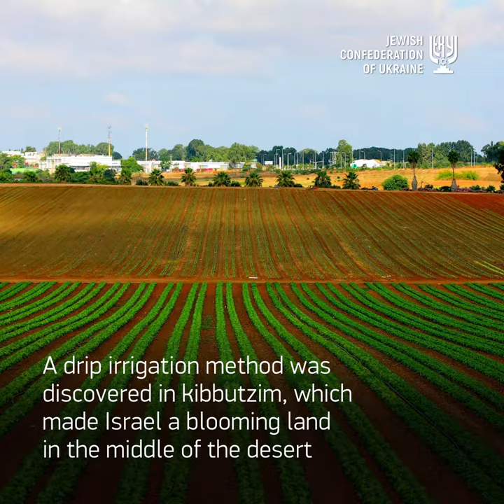Stories of Ukrainian jews. Degania kibbutz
Boris Lozhkin wrote on Facebook: At the end of the 19th – beginning of the 20th century, the first waves of Aliyah poured into the Land of Israel, then still the Palestinian province of the Ottoman Empire. Most of the arrivals were deeply religious Jews from the Russian Empire, refugees from the territories of modern Ukraine, Belarus and Poland.

Young people were inspired both by the idea of the national revival of the Jewish people in their historical homeland, and by the socialist, communist ideas. The first kibbutz – Degania – was founded namely by them in 1909.

It is difficult to describe the model of the kibbutzim existence in a few words. This is probably how the ideal Soviet collective farms should have looked like: a highly patriotic agricultural commune, fully complying with the principles of a fair division of labor, where there is no private property, but everyone works a lot and conscientiously.

The main ideologue of the kibbutz movement was Joseph Baratz, a repatriate from the Kherson Governorate, who later became one of the leaders of the socialist trend in Zionism.

It was an extensive network of kibbutzim that quickly made it possible to create a separate class of Jewish farmers who were able to provide the population with the necessary agricultural products.

There are 270 kibbutzim in Israel now, with about 150 thousand people living in them, which is less than two percent of the country's population. By now, up to 40% of the agricultural products in Israel are produced in kibbutzim. They have long become one of the symbols of the state.